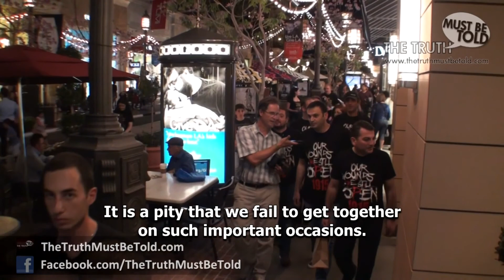Protesting Americana Shopping Center Ban on Sale of Armenian Genocide T-Shirts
K'noupe Tomopoulos, Viza lead singer, and Aaron Parrish, actor and musician were among the protesters against Americana Shopping Center's ban on sale of Armenian Genocide T-Shirts in Glendale, CA, on March 13, 2015. Tina Chuldzhyan, Production Manager of Pentagon Records, introduces their company and the problems they had with the management Americana.